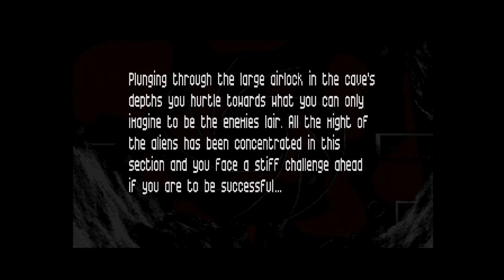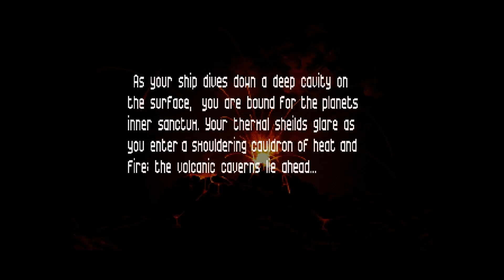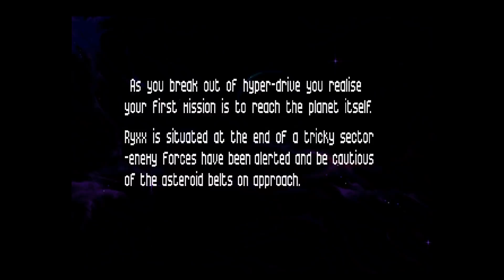Commodore Amiga -=Project X: Special Edition 2017=- by Earok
An unofficial update to the stunning, intense and often maligned shoot-em-up.

Features:
- All five levels are unlocked from the start.
- The fifth and final level can be played in 'rookie' mode.
- 'Waggle' to select weapon is disabled (use space or button 2).
- Compatible with the WHDLoad Slave.
-  Level 5 no longer crashes when quitting or skipping

Original game by Team 17 92/93.
Update by Earok 2017.
Level skip/quit fixes by Ross.
WHDLoad slave by Psygore.
Icon by Frank.